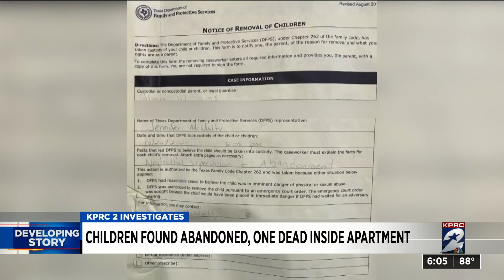Child found abandoned, one dead inside apartment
Three children were found abandoned and one child was found dead inside of the apartment